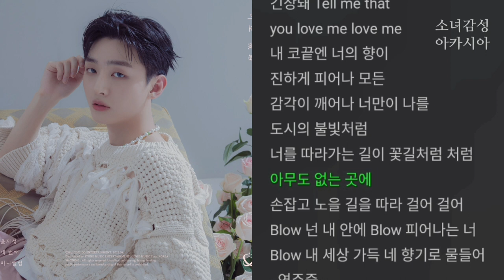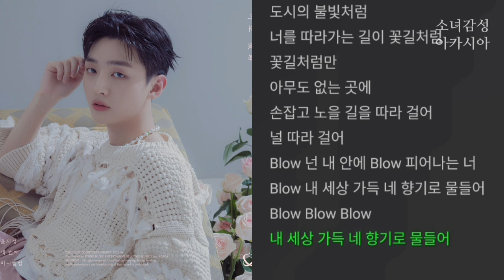BLOOM - 윤지성. 1시간 미로(薇路)